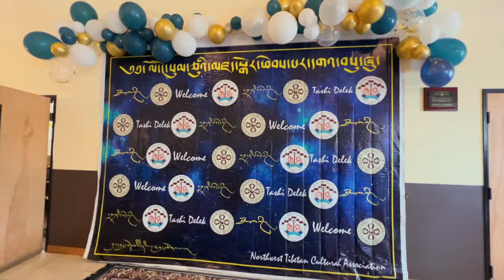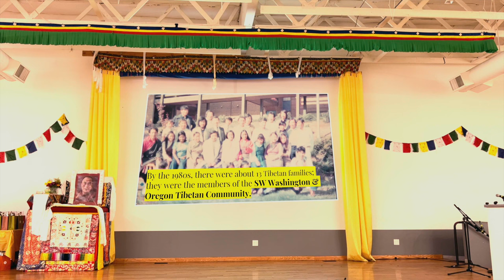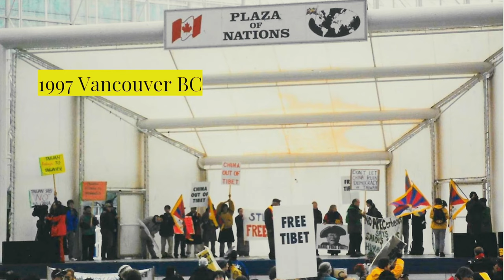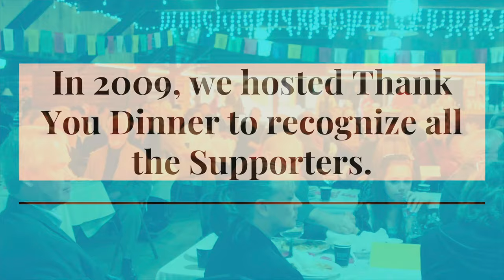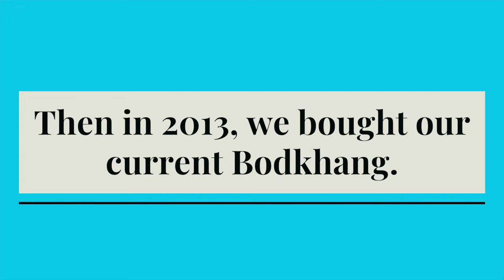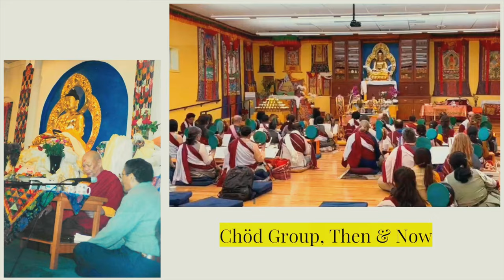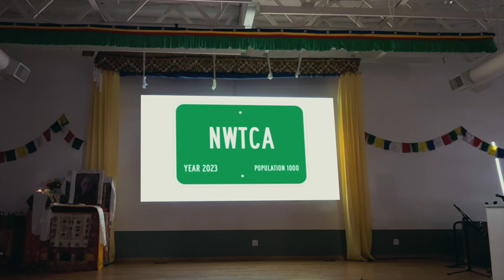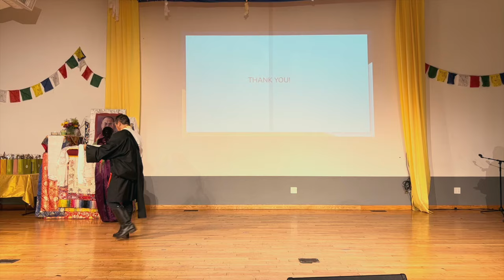NorthWest Tibetan Cultural Association 30th Anniversary Celebration.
Portland and Vancouver
Northwest Tibetan Cultural Association in Portland Celebrates its 30th Founding Anniversary.

The celebration was also attended by Tenzin Namgyal Tethong, a former Kalon Tripa and Representative of His Holiness the Dalai Lama, Representative Dr Namgyal Choedup from the Office of Tibet, Washington DC, former Tibetan parliamentarian Wangchuk Dorjee, Tsering Cornell, Clark County Superior Court Judge,  Mayor of the city Steve Hogan, and former and present NWTCA president.